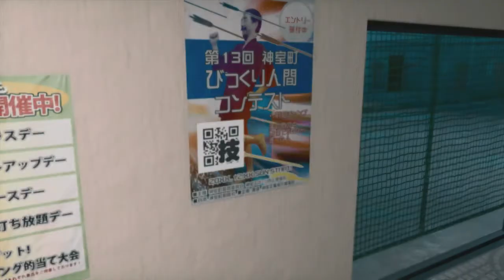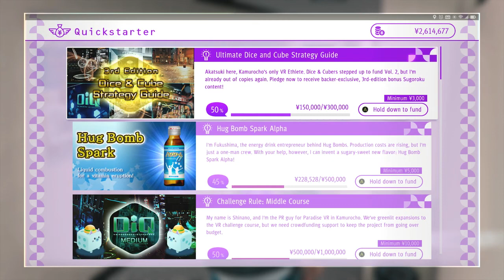Judgment Part 107